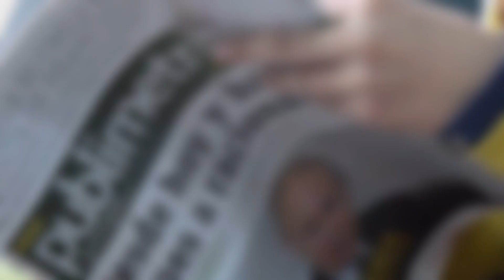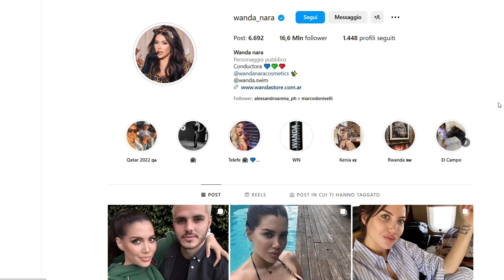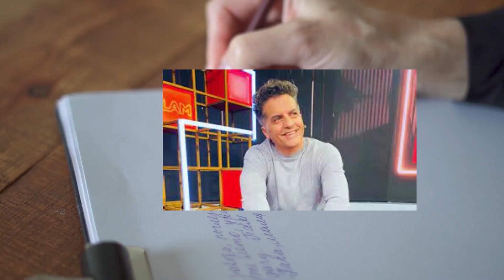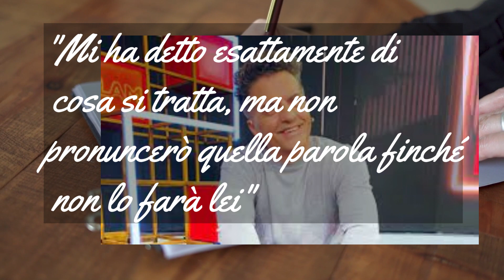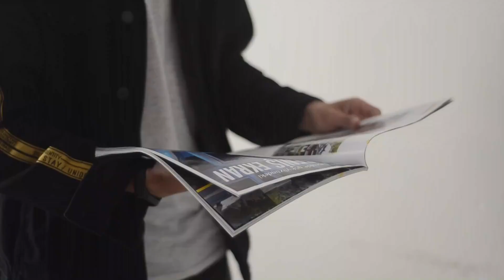WANDA NARA ROMPE IL SILENZIO: LEUCEMIA O FALSI ALLARMI? LA VERITA' SCONVOLGENTE SULLA SUA SALUTE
Nel video di oggi, Wanda Nara finalmente rompe il silenzio e affronta le voci sulla sua salute. Leucemia o falsi allarmi? Scopriamo insieme la verità sconvolgente riguardo alla sua condizione medica. Le indiscrezioni hanno spaventato i fan, ma cosa c'è di vero dietro questa notizia? Analizziamo i dettagli e le reazioni della showgirl e manager argentina. Proteggere i figli è una priorità, e i giornalisti dovrebbero agire con rispetto quando si parla della salute dei personaggi famosi. Non perdete questo video per conoscere tutti i dettagli su questa drammatica vicenda.

Benvenuti nel nostro canale YouTube dedicato al mondo del gossip, degli scoop e delle celebrità! Se sei appassionato di pettegolezzi, esclusive, rumors e tutto ciò che riguarda le vite dei VIP, sei nel posto giusto.

Siamo qui per tenerti aggiornato sugli ultimi eventi, i paparazzi che inseguono le star e i retroscena più succosi. Condividiamo rivelazioni e gossip del giorno, svelando voci e segreti che circolano nella cronaca rosa. Il nostro canale è la tua fonte affidabile per tutto ciò che riguarda il mondo del gossip.

Oltre alle notizie, ti offriamo scoop esclusivi che non troverai altrove. Con accesso privilegiato, ti portiamo dietro le quinte per svelare la verità dietro i titoli e offrirti una prospettiva unica sulle vite delle celebrità.

Non importa se il tuo interesse è il gossip televisivo, i film e le serie TV, la musica o la moda. Copriamo tutto ciò che riguarda lo spettacolo e il mondo delle celebrità. Le ultime tendenze, gli scandali, le coppie famose e i momenti iconici - non ti perderai nulla.

La nostra squadra è impegnata a fornirti notizie in tempo reale, aggiornamenti costanti e anteprime esclusive. Sei pronto a immergerti nell'entusiasmante universo del gossip?

Sii parte dell'azione, scopri i segreti più nascosti e lasciati coinvolgere dalla magia del mondo del gossip. Il nostro canale è qui per portarti nel cuore pulsante della vita delle celebrità, per offrirti il meglio dell'intrattenimento e per farti sentire parte di questa avvincente avventura.